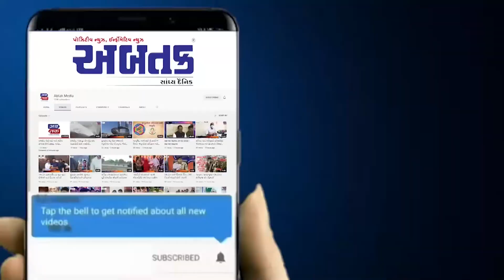અમરેલી: દ્વારકાધીશજી હવેલી ટ્રસ્ટ દ્વારા પોથી યાત્રાનું આયોજન, બહેનોએ બોલાવી ગરબાની રમઝટ